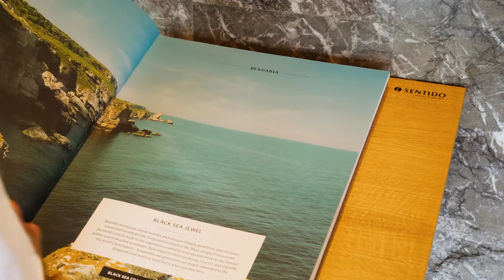SENTIDO Graceland Khao Lak Resort & Spa, Khao Lak, Phuket, Thailand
SENTIDO Graceland Khao Lak Resort & Spa er et smakfullt hotell på stranden i Khao Lak. Her bor du i rolige omgivelser et stykke fra sentrum, og du velger selv tempoet i ferien. Hotellet tilbyr mange aktiviteter som tennis, squash, bordtennis og strandfotball. Vil du heller slappe av, kan en herlig behandling i hotellets spa passe bedre. I tillegg lokker både bassengområdet og stranden til late dager i solen. Hotellet har flere restauranter og barer.